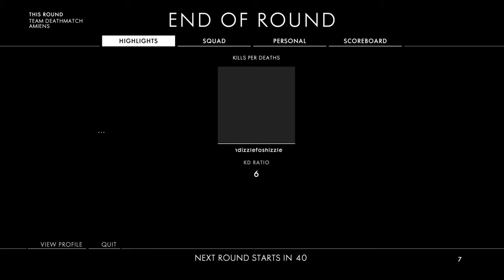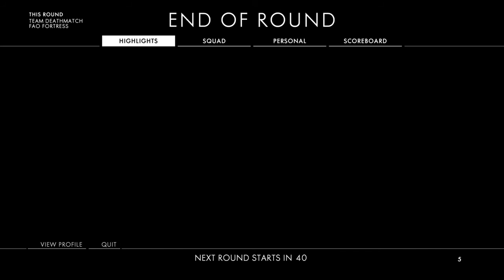Battlefield™ 1 (12-24-2016 23:21:26)